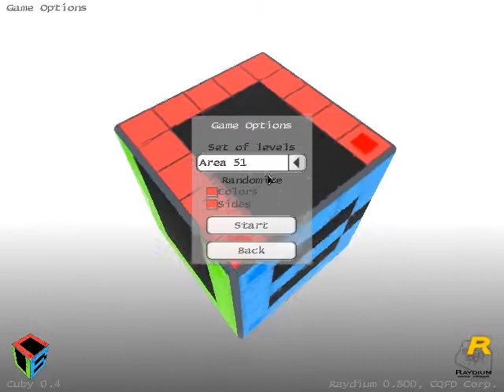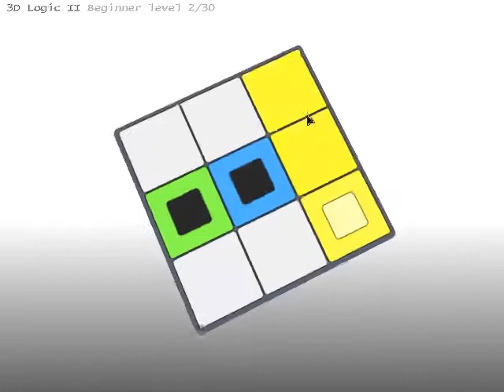Cuby - игра для Linux